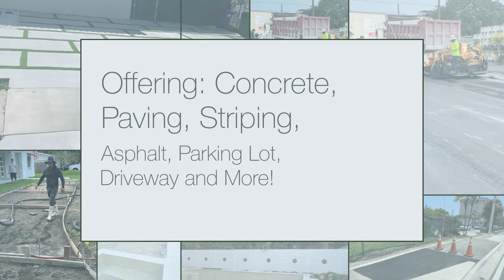V&G Construction Solution Corp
asphalt, driveway, parking lots, stripping, concrete contractor, patios